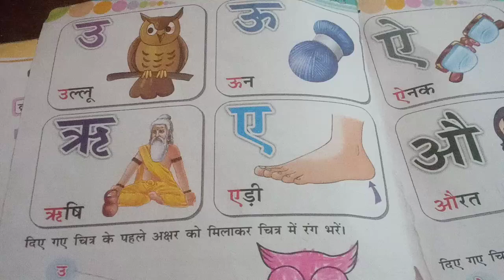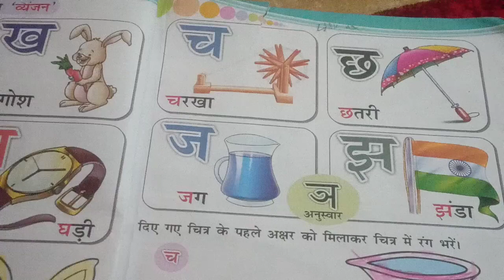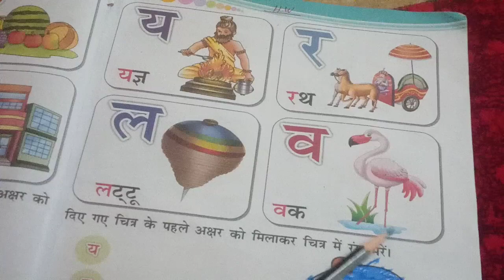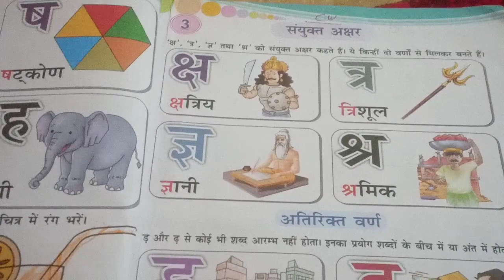अ से अनार आ से आम,हिंदीवर्णमाला,अ आ इ ई ,हिंदीस्वरव्यंजन ,क से कबूतर,a se anar aa se aam ,kids songs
word mala songअ से अनार आ से आम,हिंदीवर्णमाला,अ आ इ ई ,हिंदीस्वरव्यंजन ,क से कबूतर,a se anar aa se aam ,kids songs
a se anar se gya se Gyani Takअ से अनार आ से आम,हिंदीवर्णमाला,अ आ इ ई ,हिंदीस्वरव्यंजन ,क से कबूतर,a se anar aa se aam ,kids songs
एन से अनार अ से आम
अ से अनार आ से आम
हिंदी वर्णमाला
स्वर व्यंजन
हिंदी स्वर व्यंजन
एन से अनार से क्या से ज्ञानी
अ से अनार से ज्ञ से ज्ञानी तक
अ आ‌इ ई
छोटे बच्चों को अ आ लिखना कैसे सिखाएं
छोटे बच्चों के लिए अ आ वाली वीडियो
छोटे बच्चों को आगे पहचान करना कैसे सिखाएं
किड्स वरमाला सॉन्ग
a aa
a se anar aa se aam
a se anar se gya se Gyani Tak
a se anar aa se aam i sai imli
a aa wali video
chhote bacchon ko a aa kipahchan kaise karaen
chhote bacchon ke liye avashya anar aa se aam wale video
pahadi bacche
kids channel
viral video
trending video
हिंदी वर्णमाला
स्वर व्यंजन
हिंदी स्वर व्यंजन
अ आ‌इ ई
किड्स वरमाला सॉन्ग
a aa
pahadi bacche
kids channel
viral video
trending